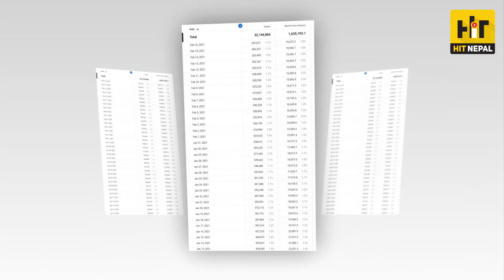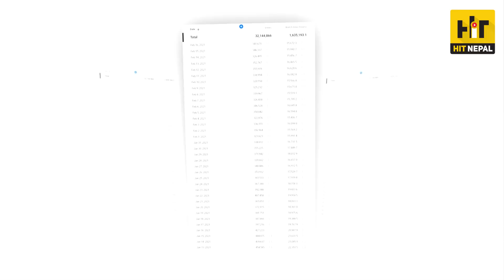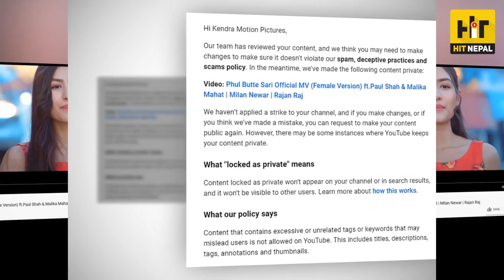सुपरहिट भएपछि पल र मलिकाको जोडीमा शत्रु लाग्यो, फुलबुट्टे सारी युटुबबाट एकाएक गायब/Paul & Malika